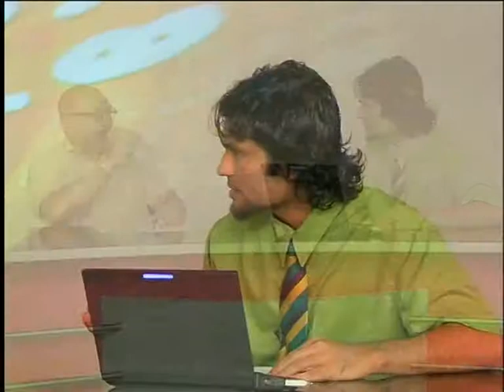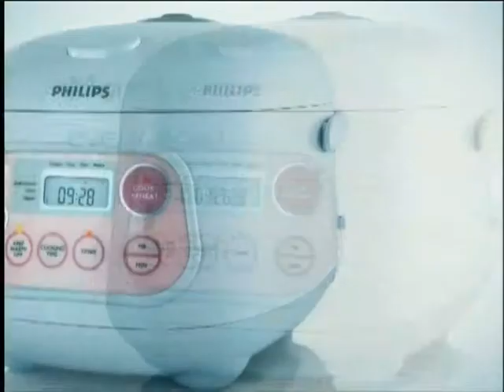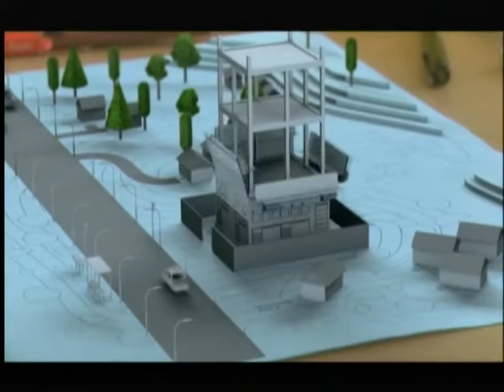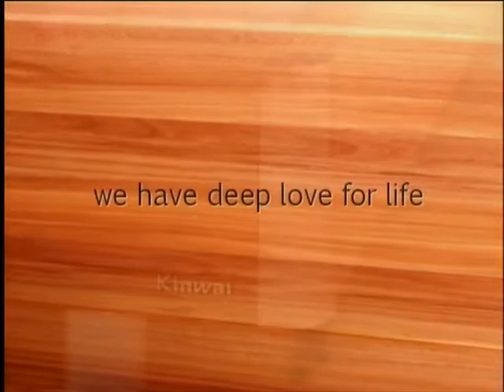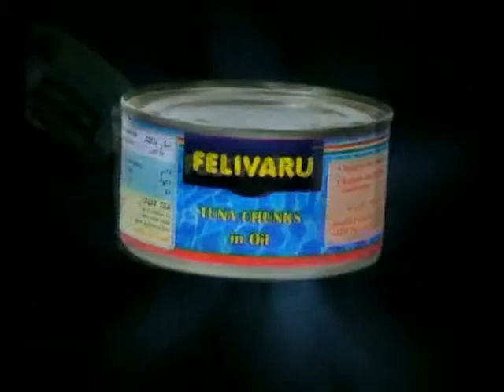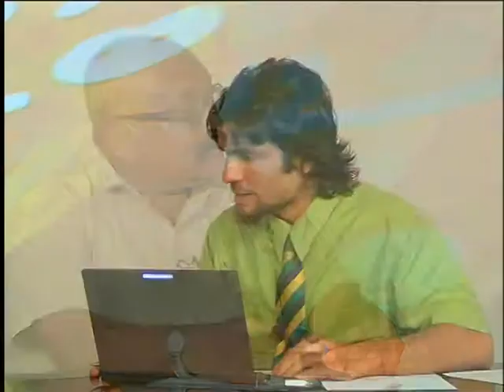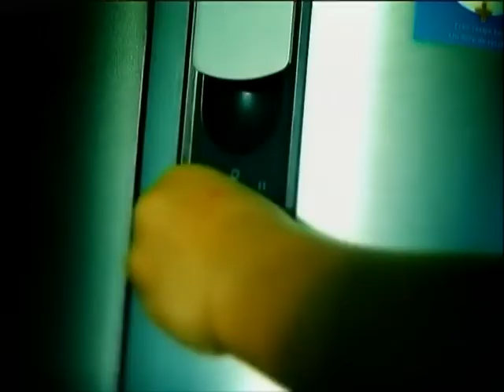Bodu Suvaalu, 7. 10. 2011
RTV ah alhugandu dhin basdheegathumeh! MIBCS aai behey gothun maigandu baithah. adhives ehenihen siyasee baithah. !